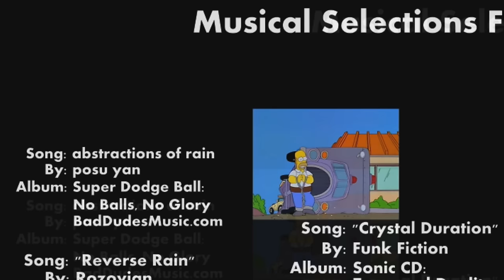Simpsons Mysteries - Who REALLY Shot Mr. Burns? (Part 1)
Well I couldn't possibly solve this mystery... Can YOU?